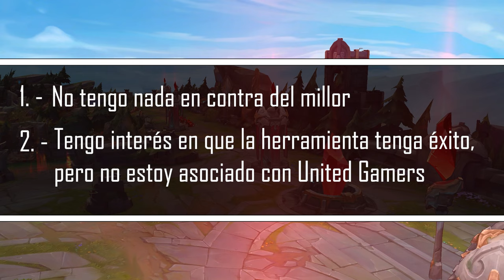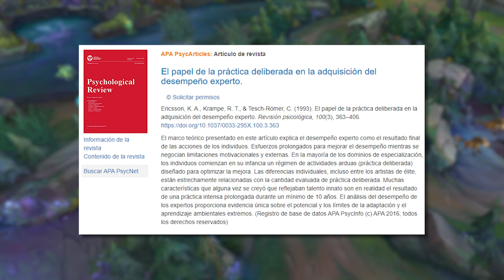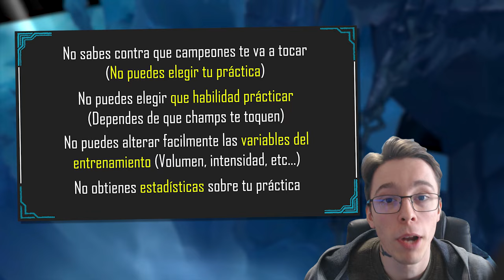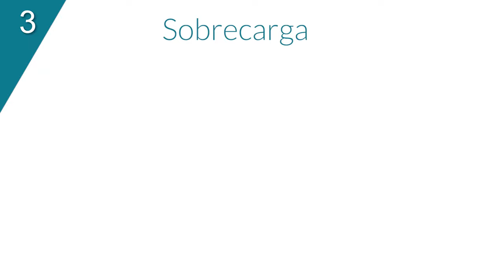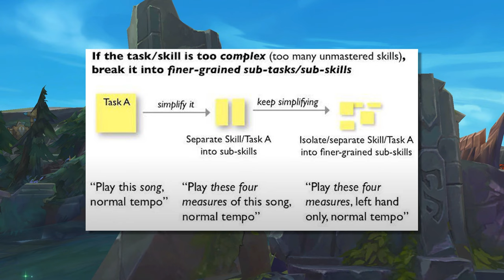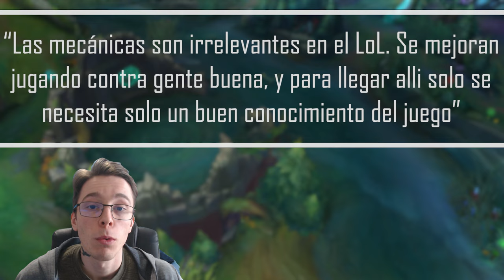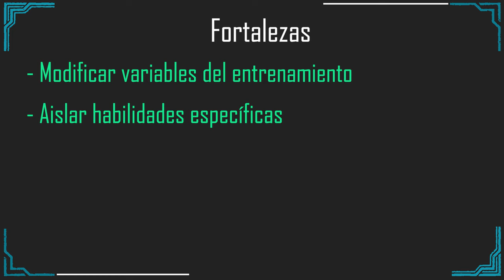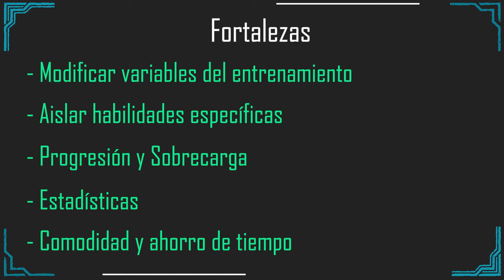ELMILLOR se EQUIVOCA sobre POCHIPOOM y su Herramienta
En este video voy a responder sobre las críticas de @NewElmilloR a la herramienta de entrenamiento de @PochiPoomLOL

LoL Champion Spotlight Level1
League of Legends - Ryze, the Rune Mage
League of Legends - Tidecaller

📝 FUENTES:

Referencias científicas:

-Niveles de aproximación:
Seirul·lo, F. (2017). El Entrenamiento en deportes de equipo. Barcelona, España, Mastercede
Schelling, X., & Torres-Ronda, L. (2016). An integrative approach to strength and neuromuscular power training for basketball. Strength & Conditioning Journal, 38(3), 72-80.
Schelling, X., & Torres-Ronda, L. (2013). Conditioning for basketball: Quality and quantity of training. Strength & Conditioning Journal, 35(6), 89-94.
Schelling, X. (2009). Preparació Física estructurada (I) "Nivells d’aproximació."
Schelling, X. (2009). Preparació Física estructurada (II) "La sessió."
Freitas, T. T., Martinez-Rodriguez, A., Calleja-González, J., & Alcaraz, P. E. (2017). Short-term adaptations following Complex Training in team-sports: A meta-analysis. PloS one, 12 (6), e0180223.

Timestamps:

0:00 - ElMillor (argumentos)
0:28 - Intro
1:27 - Ciencia de la adquisición de habilidades motoras y periodización del entrenamiento
1:51 - “Si quieres mejorar tus mecánicas, lo mejor que puedes hacer es tryhardear arams” ELM
3:52 - “La forma en que mejoras jugando al lol, es jugando al lol” ELM
6:18 - “Te pones a jugar una partida y ya mejoras todas las mecánicas al mismo tiempo” ELM
7:45 - “Las mecánicas son irrelevantes en el lol” - “Se mejoran jugando contra gente buena, y para llegar alli se necesita solo un buen conocimiento del juego” ELM
8:40 - “Las habilidades de la herramienta de práctica no son idénticas a las del LoL” (argumento valido de ELM)
9:30 - Por Qué el Millor se equivoca (argumento principal)
10:29 - Resumen (Pros y Cons)
11:33 - Opiniones finales